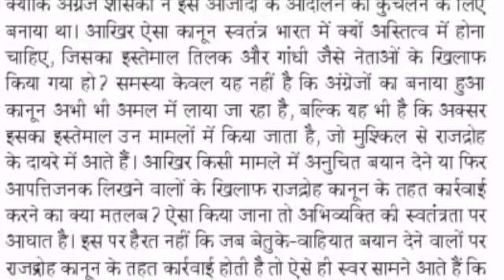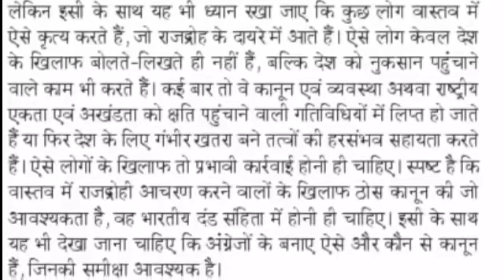Hindi Editorial Dictation | 16 July 21 Dainik Jagran sampadkiya Dictation 90WPM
हैल्लो दोस्तों, इस विडियो में आपको 16 July 2021 दैनिक जागरण संपादकीय के  90 WPM की डिक्टेशन मिलेगी। आप इस डिक्टेशन की PDF यहाँ से  कर सकते है|

Hindi Editorial Dictation | 16 July 21 Dainik Jagran editorial Dictation @90WPM
90WPM |